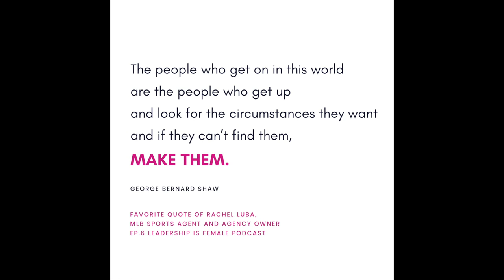How I Became a MLB Agent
Emily Jaensen, the GM of the MiLB Reno Aces, had me on an episode of her Podcast Leadership is Female. I recorded this with her in early 2020--so I take you through my journey up until January 2020, as well as give my tips and advice for both GIRLS & GUYS alike.

I highly encourage everyone to head over to Spotify or Apple Podcasts &  subscribe to her Podcast—she releases new episodes every week with incredible guests who are all working in the sports industry. You can hear their stories and learn from their experiences!